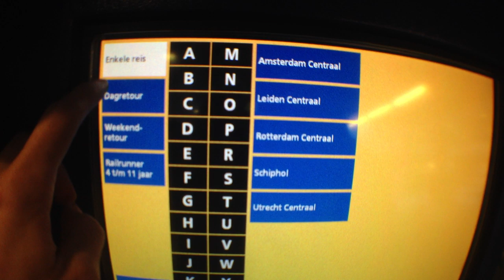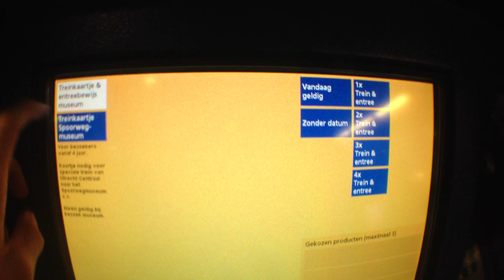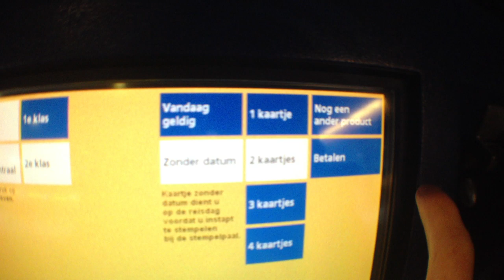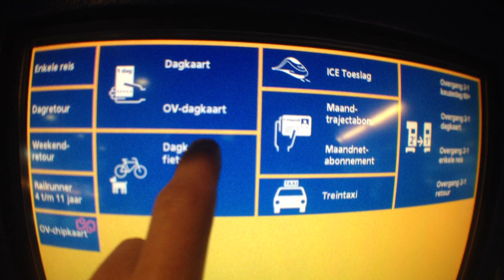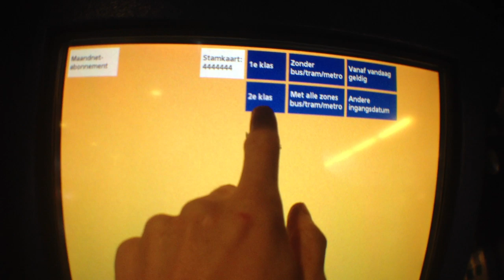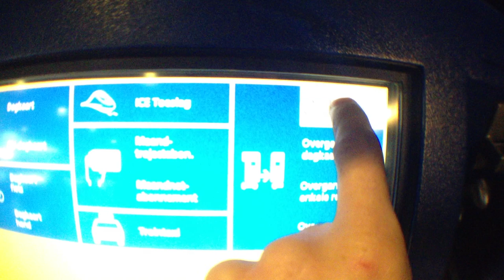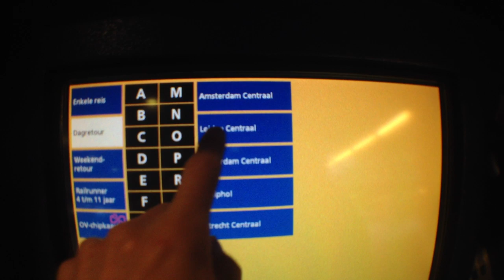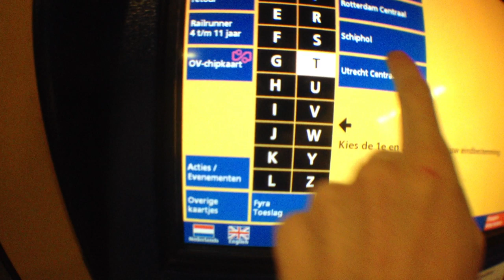Alle functies van een NS kaartjes automaat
Voor alle V1 CMDA studenten die voor het vak Interaction Design een flowchart moeten maken van een NS kaartjes automaat. Op dit filmpje is een NS automaat waar ik alle functie's langs ga (behalve de betaling). Dit automaat staat op Den Haag centraal.